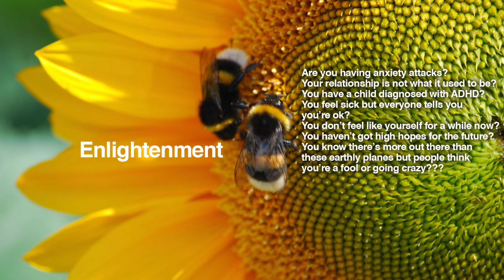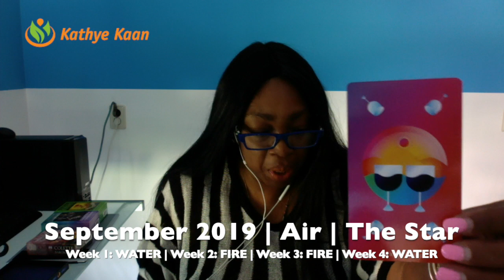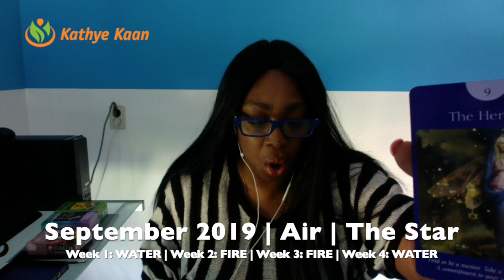ARIES SEPTEMBER 2019 | FIND YOUR WILLPOWER COMMIT TO WHAT YOU LOVE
ARIES SEPTEMBER 2019 Reading, lets you find out what the coming month of September has to offer you Aries signs. I use a combination of my gift, tarot cards, numerology and astrology to provide monthly psychic energy vibration readings for all Zodiac Signs.

Kathye